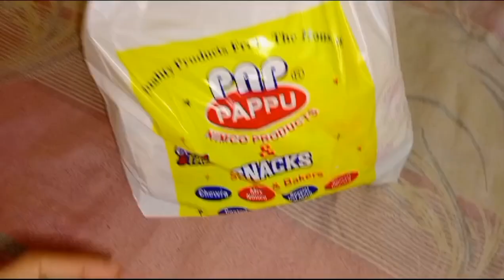Mera tu munching ka samaan agaya 😋